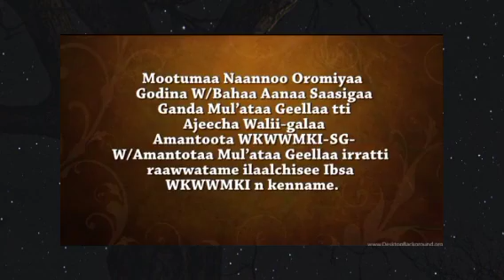🔴 OduuAmmee: Hojjettota Wangeelaa Faannootiin Qalamaniif Yaadannoo shaamaa Qabsiisuu godhameef😭😭😭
Channel Kanaan Sagalee Jajjabinaa Isa Eebbifamaa Waliin dhageenya. EEBBIFAMAA!

Faarfannaa

Lallaba Afaan Oromoo

Waldaa warra Wangeelaa

@Mo'aaTv

Hiree Diraamaa

Fiilmii Afaan Oromoo